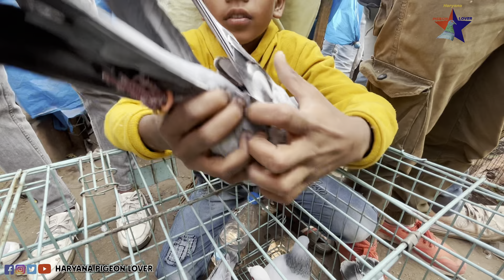Jama Masjid Kabootar Market Delhi ll Best Kabutar With Cheap Rate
🙏WELCOME TO HARYANA PIGEON LOVER 🙏